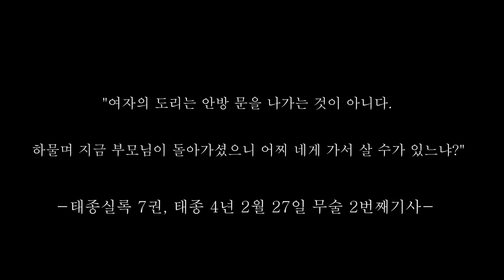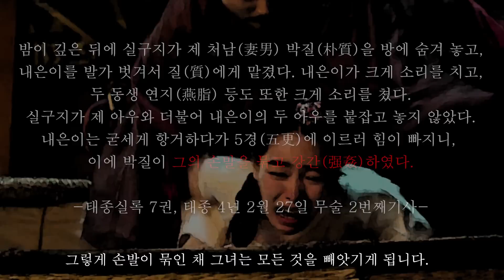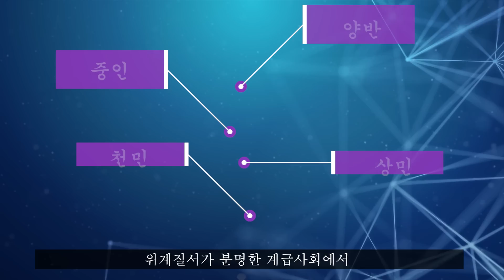어린 소녀에게서 모든 것을 앗아간 노비, 가슴아픈 내은이의 이야기...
*조선 최초 노비가 주인을 차지하고 몹쓸만행을 한 이야기.